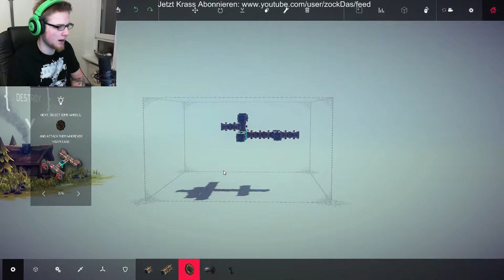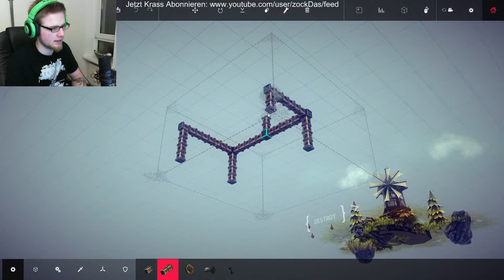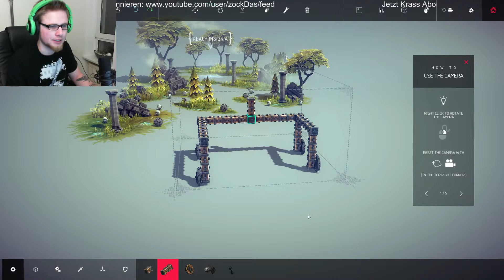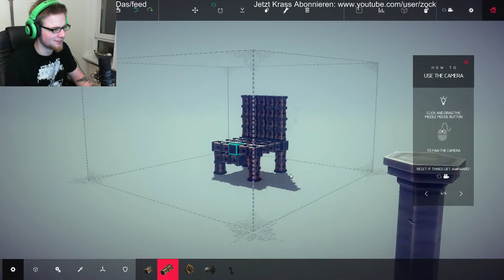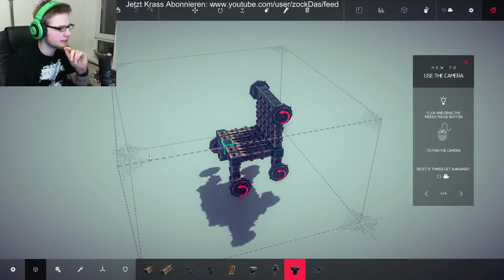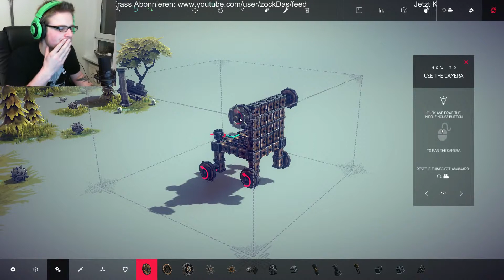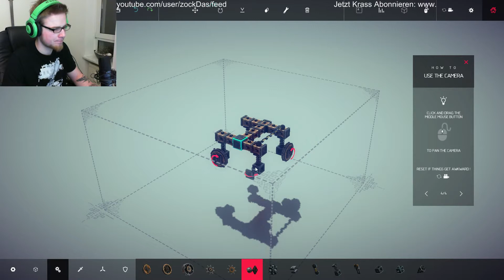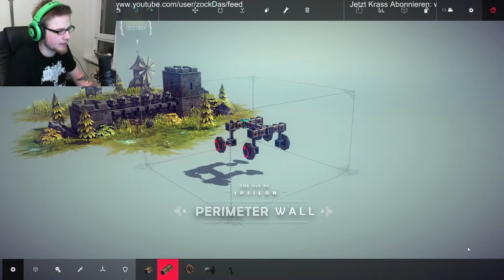Let`s Zock: Besiege - Fürchtet den Stuhl!!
McDudson wirft einen kleinen Blick auf das Early Access Bauklötzchen Spiel "Besiege"! Ziehts euch rein!